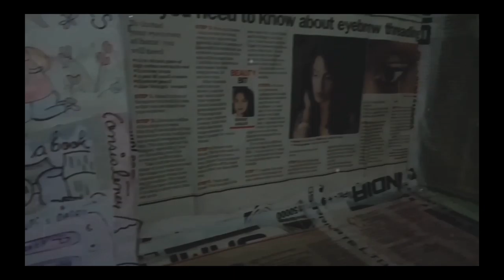Anime, cups and coffee _vlog004_